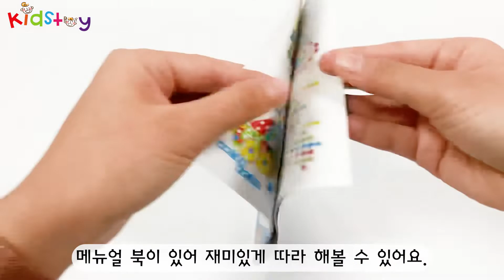창의력이 쑥쑥 자라는 즐거운 만들기 시간! 매직플레이 공구세트 310pcs | 키즈토이 kidstoy magic play tool set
▼ 매직플레이 공구세트 구매는 여기서!! ▼

310pcs의 다양한 구성!
놀면서 아이들의 잠재력을 깨워주세요 :)
매직플레이 공구세트~